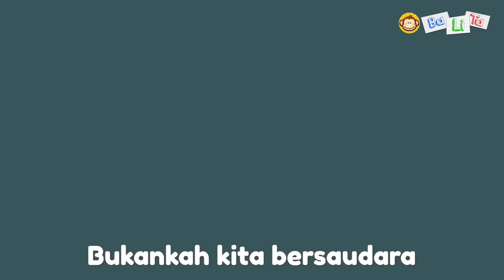Lagu Anak Anak 🦖 Dinosaurus 🦕 Kompilasi Lagu BaLiTa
Dino Dino Saurus, besar badannya, banyak jenisnya.. Baba Lili dan Tata bertualang di dunia Dinosaurus! wah mereka bertemu siapa saja yaa? Yuk ikuti petualangannya!